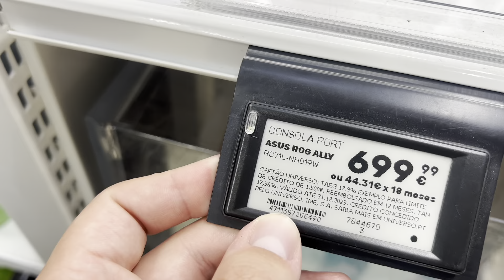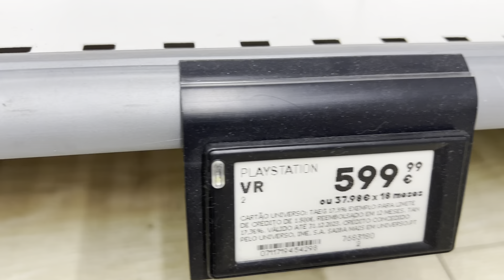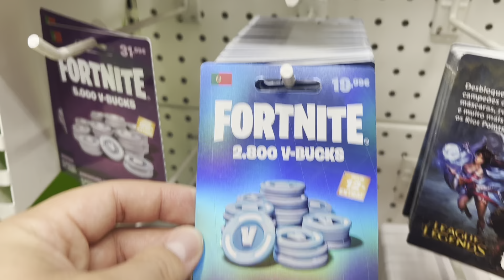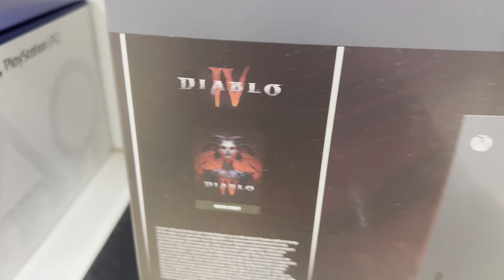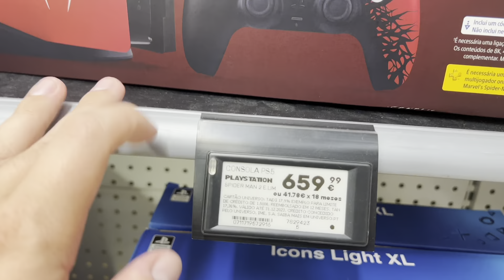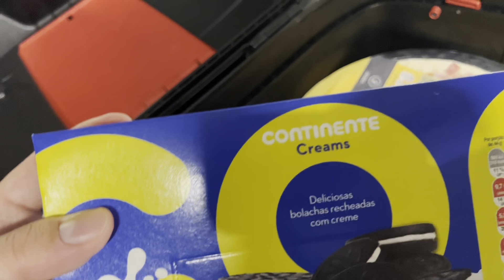PREÇO DE VIDEOGAMES EM PORTUGAL 🇵🇹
Qual vídeo você quer ver aqui no canal? Comente! 🙏🏼

Dessa vez o vídeo foi mostrando os preços atualizados dos videogames aqui em Portugal, espero que vocês tenham gostado! 🤩

A vida aqui não é mil maravilhas, óbvio! Mas se for parar para analisar, com o salário mínimo de 1 mês em Portugal você consegue comprar um PS5 e ainda sobra um pouco!

Porém é claro que todos temos contas para pagar e não vamos gastar tudo em um videogame, a frase de cima é apenas uma forma de análise!

Mas não quero que se iludam, se tudo aqui em Portugal fosse fácil é super barato, eu já teria meu PS5… (em breve chego lá 🤣)